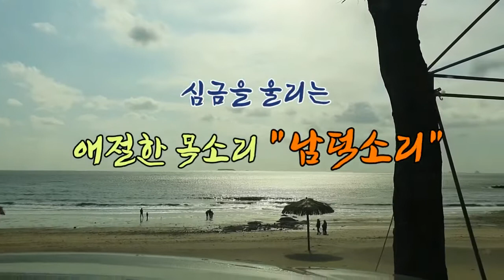남인수 - 항구마다 괄세드라[남덕소리♪]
애절한 목소리의 주인공! "남덕소리♪"
타고난 미성으로 최고의 인기를 누리며 많은 히트곡을 남긴
남인수 선생의 항구마다 괄세드라를 불러보았습니다.
옛 노래에 추억과 감성을 흠뻑 취해보세요.